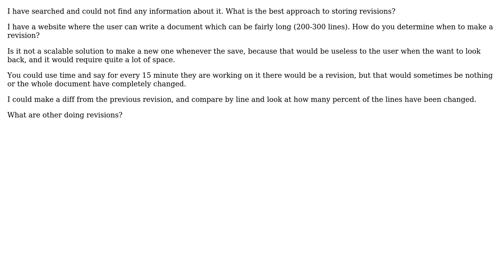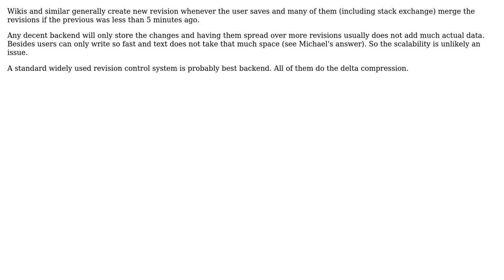Software Engineering: What would be the best approach to make revisions of user content?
With thanks & praise to God, and with thanks to the many people who have made this project possible! | Content (except music & images) licensed under CC BY-SA | Music | Images & others | With thanks to user yannis user Michael Durrant user Kevin Simper user Joppe user Jan Hudec and the Stack Exchange Network Trademarks are property of their respective owners. You are responsible for your own actions.